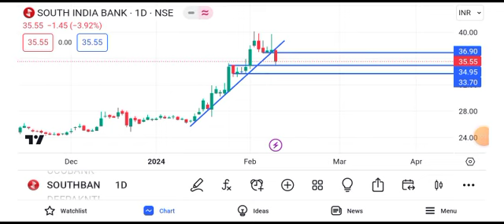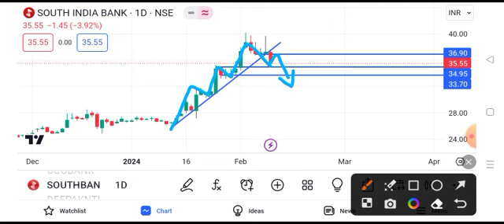south indian bank share latest news || south indian bank share latest news today